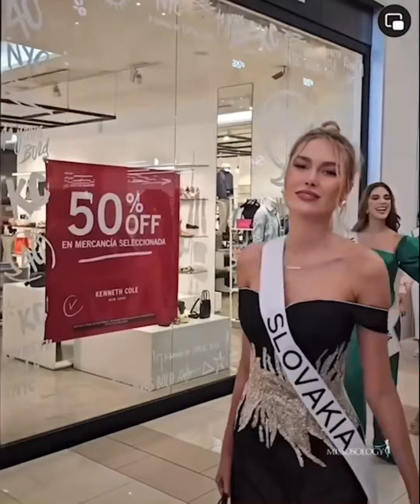72nd Miss Universe 2023 at EL SALVADOR HELLO UNIVERSE TOP 15 Predictions